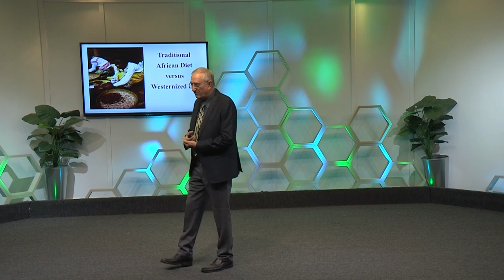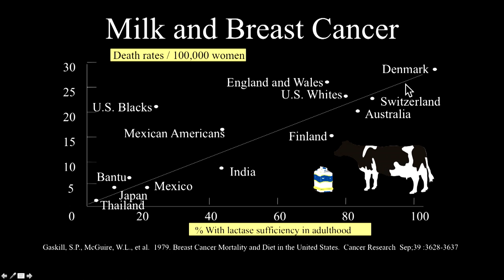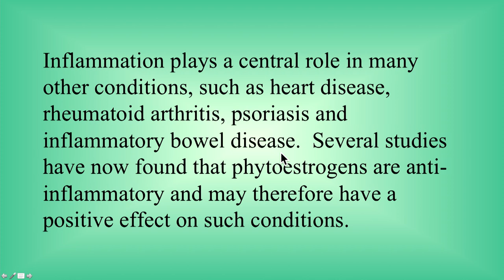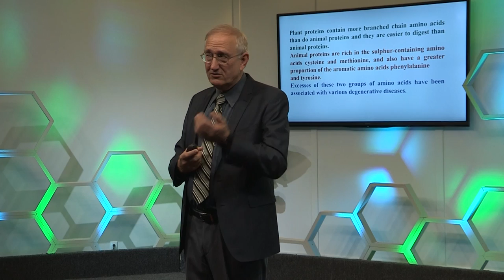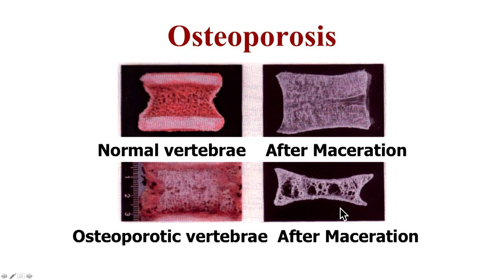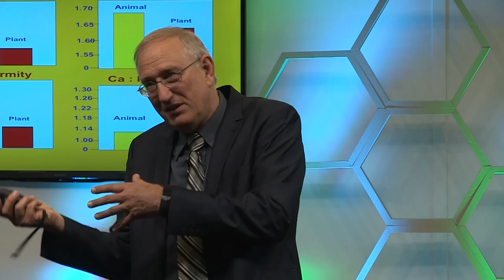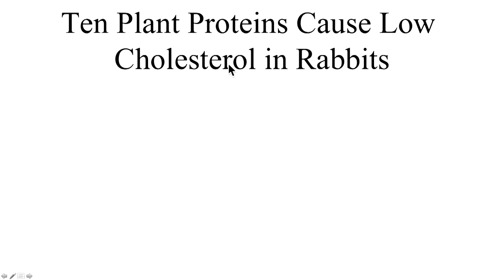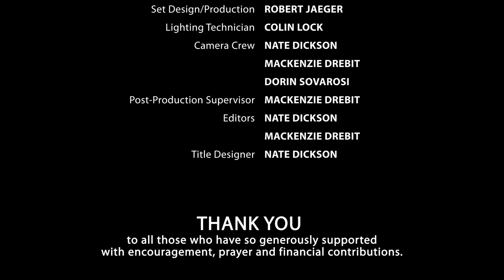3001 - To Soy or Not to Soy - Walter Veith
Is there a difference between soy protein and other proteins? Soy gets a lot of negative press in the media. Is it warranted? Is soy bad for you? Does soy contain estrogen? Is there a difference between estrogen and phytoestrogen? Is it true that soy causes feminization of boys? Are phytoestrogens bad or do they have health benefits instead? What light can science shed on the question of whether we should eat soy products or not?

Many are concerned that getting enough protein in a vegan diet is complicated. Is that true? Some say plant foods won’t supply enough protein. What about plant versus animal protein? Is there a difference? What can we learn from the traditional African diet, rich in legumes, maize, vegetables and fruit, and how does it compare with the modern western diet?  Why are chronic illnesses largely a first-world problem? Popular diets today shun carbohydrates. Are carbs bad? What does where a woman lives have to do with the likelihood she will develop osteoporosis or not?

In this lecture, retired nutrition research scientist Professor Walter J. Veith looks at the science behind the foods we eat to determine the truth about soy and answers many questions about how our health is affected by diet choices. Find out how God has provided everything that pleases the eye and is good for our health in the original Eden diet.